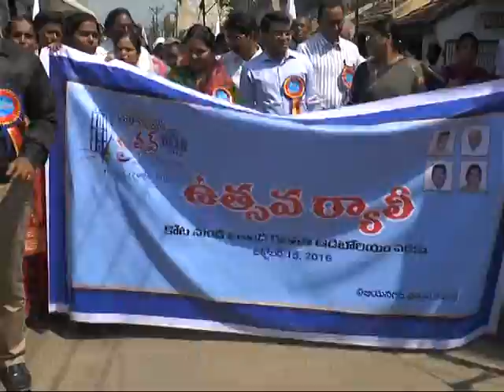HOUSEING MINISTER INUGARATION VIZIANAGARAM VUTSAVAM-2016 RALLY AT KOTA JN ON DT;15 10 16 .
HOUSEING MINISTER INUGARATION VIZIANAGARAM VUTSAVAM RALLY AT KOTA JN';DIST.M L C 'S,M L A ;S,DIST.COLLECTOR,JOINT COLLECTOR&DIST.OFFICERS PARTICIPATED IN THE PROGRAMME.